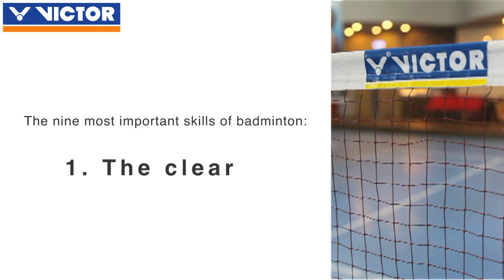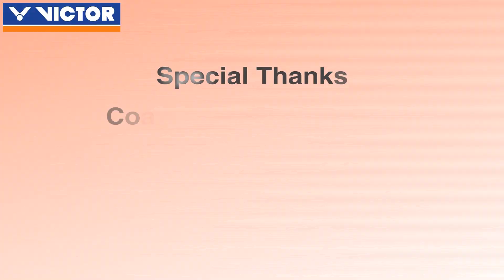VICTOR badminton coaching ─ 1. The clear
Hello everyone, I'm coach Chou.
Today I'm going to show everyone the clear, a shot that is the most basic skill in badminton. We raise the racket above the head and, when the racket is swung, propel the shuttlecock forward and up using the power of the forearm, sending it to the back of the opponent's side of the court.